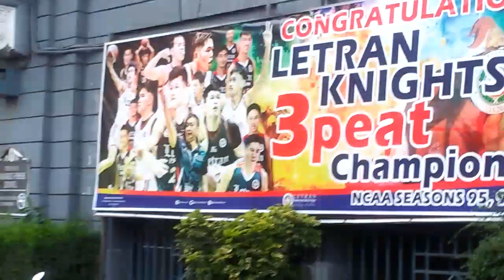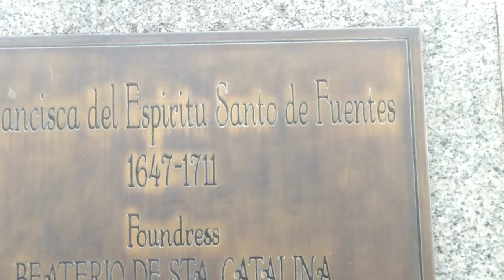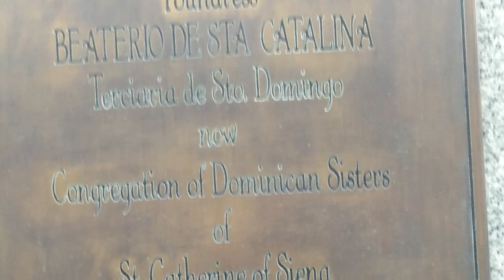COLEGIO DE SAN JUAN DE LETRAN VERY OLD SCHOOL HERE IN THE PHILIPPINES.